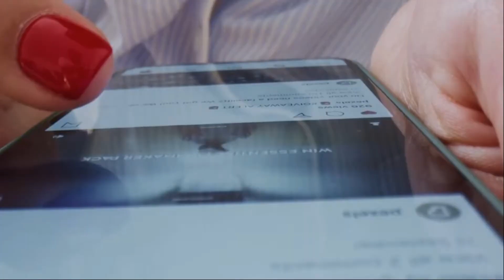ALGORITMA AKAR DISKRIMINASI - Half Full Half Empty Eps.1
Half Full Half Empty Eps.1 -

Manusia lahir tanpa bisa memilih untuk dilahirkan sebagai ras apa, suku, agama, warna kulit dan pilihan-pilihan fisik lainnya. Namun, sebagai manusia juga kita bisa memilih, untuk berdampingan dan menerima perbedaan, atau untuk hidup sebagai seorang pembenci yang selalu ditakuti.
So, hati-hati.
Algoritma bisa menjadi awal mula diskriminasi.